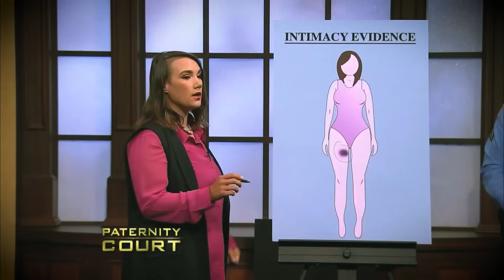WILD Cheating Moments On Paternity Court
WILD Cheating Moments On Paternity Court. In this video, we go over WILD Cheating Moments On Paternity Court.